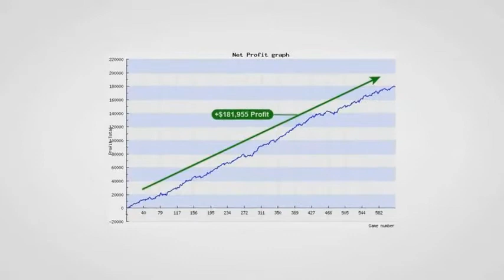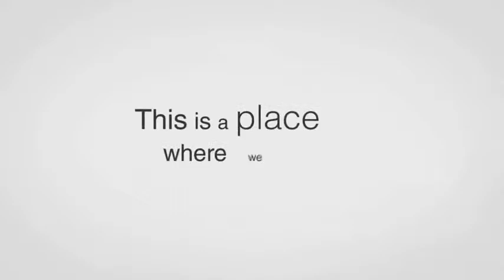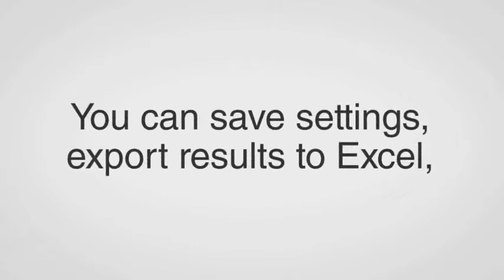Zlab Russian Video Tutorial